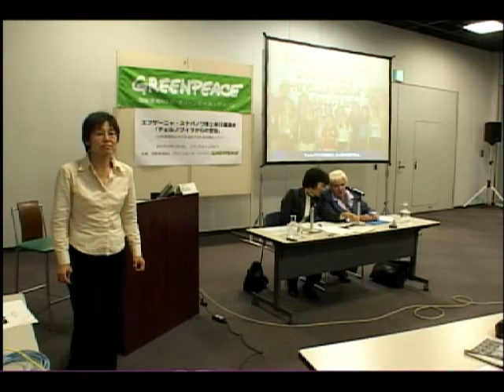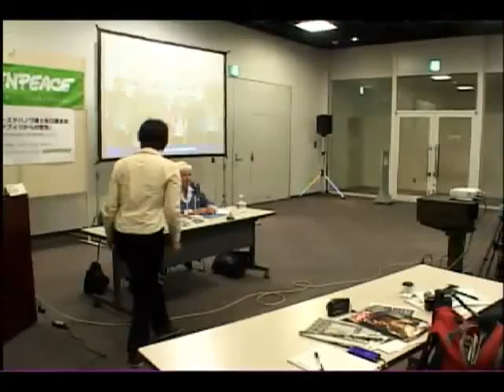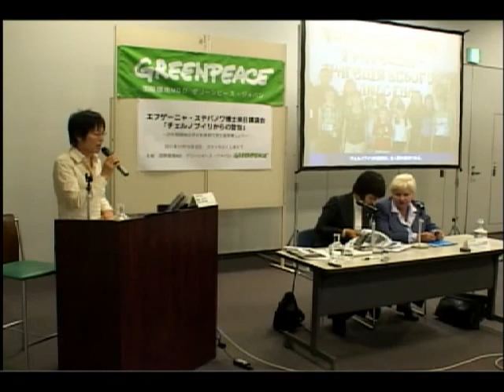ウクライナ放射線医学研究センター・ステパノワ博士講演（質疑応答）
「年間20ミリシーベルトという放射能基準は安全なのですか？」
「避難はいけないことですか？」
「チェルノブイリの事故で、福島の子供たちと同じ程度の放射線を浴びた子供たちには何が起こったのですか？」

そんなさまざまな質問に、チェルノブイリ事故の子供への健康影響における研究の第一人者であり、事故前はロシアの小児科医でもあったウクライナ放射線医学研究センターのステパノワ医学博士が答える。
日  時  2011年12月11日（日）13時～16時
会  場  コラッセふくしま（JR福島駅西口より徒歩3分）
講  演  エフゲーニャ・ステパノワ教授（医学博士）
主  催  国際環境NGO　グリーンピース・ジャパン